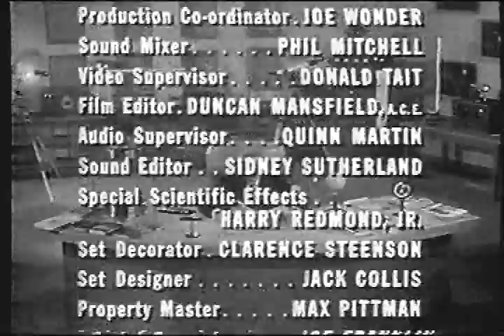Science Fiction Theater - Longer Ending Credits!!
From the 1950s, here are the ending credits to an episode of "Science Fiction Theater," where the ending theme song is a bit longer than I remember. I also don't remember the horns in the end theme. This is the only episode I have with this longer ending.